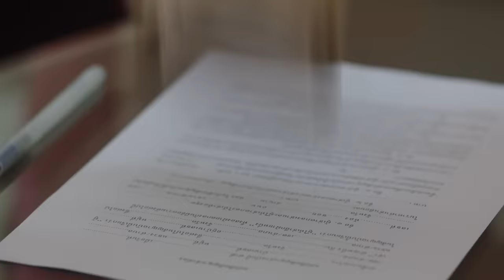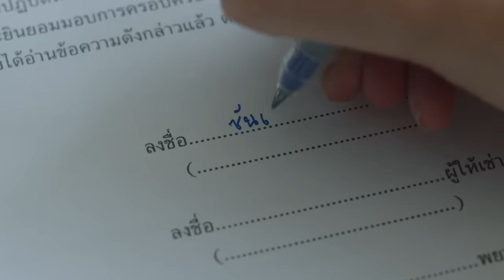[Eng Sub] หอนี้ชะนีแจ่ม Girl Next Room ตอน วินนี้ดีต่อใจ Motorbike Baby | EP.1 [1/4]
‘ซันเด’ เป็นเด็กขี้กลัวมากๆ เธอกลัวไปหมดทุกอย่าง และที่กลัวที่สุดคือความรัก เพราะรักครั้งแรกในอดีตนั้นทำให้เธอเจ็บมากจนเธอไม่อยากเปิดใจให้ใครอีกแล้ว แต่ใครจะไปคิดว่ารักครั้งแรกที่ทำร้ายเธออย่าง ‘พี่แทน’ จะกลับมาเจอกันอีกครั้งตอนเข้าเรียนมหาลัย แถมเขายังมาข้องเกี่ยวกับเธอบ่อยๆ จนเธอเริ่มรู้สึกหวั่นไหวกับเขาอีกครั้งซะงั้น แต่เธอจะไม่มีทางยอมกลับไปเจ็บแบบเดิมอีกแล้ว เพราะฉะนั้นเธอต้องใจแข็งและตัดใจจากการเอาใจใส่และดูแลของเขาให้จงได้

ทอย ปฐมพงศ์ เรือนใจดี รับบท แทนคุณ
มุก วรนิษฐ์ ถาวรวงศ์ รับบท ซันเด
สิงโต ปราชญา เรืองโรจน์ รับบท ธรรม์/ดีเจไททัน
เจมี่ จุฑาพิชญ์ อินทร์จันทร์ รับบท มีมี่
ออฟ จุมพล อดุลกิตติพร รับบท กระทิง
มายด์ ลภัสลัล จิรเวชสุนทรกุล รับบท ดัชเชส
จีจี้ สโรชา บุรินทร์ รับบท วิว
เก้า จิรายุ ละอองมณี รับบท ไฟกัลป์
นีโอ ตรัย นิ่มทวัฒน์ รับบท สกาย
ท็อป ดารณีนุช ปสุตนาวิน รับบท ป้าแจ่ม
ฟลุ๊ค กวิน แคสกี้ รับบท ไมล์
เมฆ จิรกิตติ์ ถาวรวงศ์ รับบท ขุนเขา
กันสมาย ชนกันต์ อาพรสุทธินันธ์ รับบท ปีใหม่
กาย ศิวกร เลิศชูโชติ รับบท ซันนี่
จูน วรรณวิมล เจนอัศวเมธี รับบท กระแต
นุ่น สุทธิภา คงแนวดี รับบท ฟ้าใส
น้ำมนต์ กฤตนัย อาสาฬห์ประกิต รับบท เจมส์
กระปุก พัชรา ทับทอง รับบท ใบตาล
อั้น ณภัทร พัชรขวลิต รับบท แทนไท
ไวท์ ณวัชร์ พุ่มโพธิงาม รับบท ดาวเสาร์

ติดตาม หอนี้ชะนีแจ่ม Girl Next Room ตอน วินนี้ดีต่อใจ Motorbike Baby
ทุกวันอาทิตย์ เวลา 20:30 น. ทางช่อง GMM25 l 22:30 น. บน LINE TV

รักตัวเองบ้างนะ Ost.หอนี้ชะนีแจ่ม Girl Next Room - มุก วรนิษฐ์